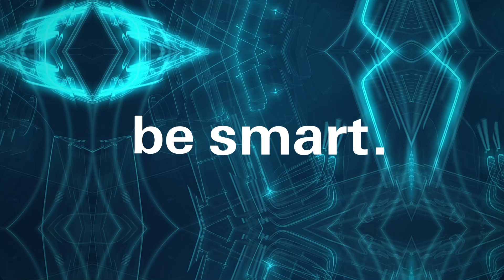Truma iNetX Intro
The "iNET X" from Truma. Brand-Video made with Blender, rendered with Cycles.